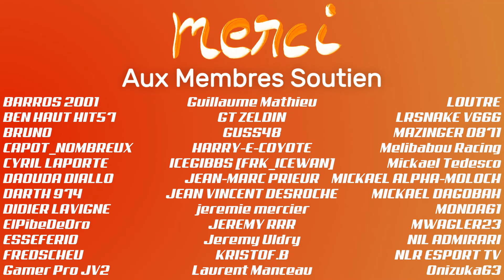GRAN TURISMO 7 - 🤬Lui, j'me le fais.... (Daily A ou B)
👇 Déroulez la barre d'infos 👇
moi etre colere.